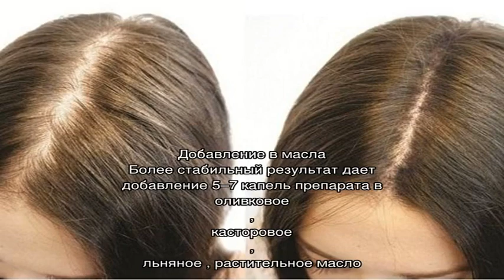Масло усьмы для роста волос: все рецепты применения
Что такое масло усьмы. Как применяется для роста волос. Состав препарата и противопоказания к применения. Фото до и после применения.